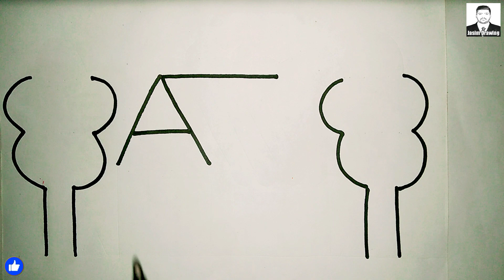How to Draw Diwali Scenery from letter A step by step l A से दिवाली पर चित्र आसानी से बनाना सीखे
today I am Drawing how to Draw a diwali Scenery step by step doodle art on paper learning Drawing